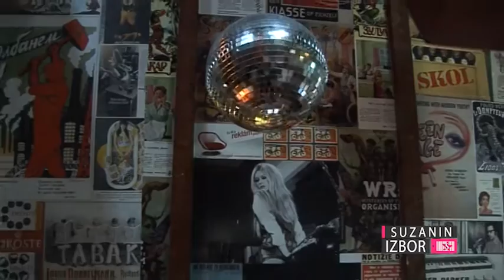Suzanin izbor S01E37 - Suzana Petričević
Glumica i pevačica Suzana Petričević diplomirala je na FDU u Beogradu u klasi profesora Minje Dedića, na odseku za glumu. Tehniku glasa usavršavala u srednjoj muzičkoj školi ,,Kosta Manojlović” na odseku za solo pevanje. Članica je Drame Narodnog pozorišta od 1982.godine.
Dobitnica je nagrade za najbolje glumačko ostvarenje Narodnog pozorišta u 1999. godini za ulogu Nađe u predstavi ,,Suze su O.K” i nagrade publike “Zlatna kolajna” na 35. Festivalu monodrame i pantomime u Zemunu za monodramu Mirjane Bobić Mojsilović “Poslednja šansa”.